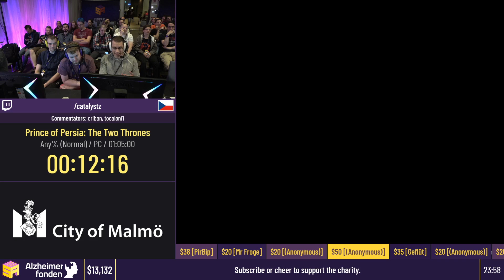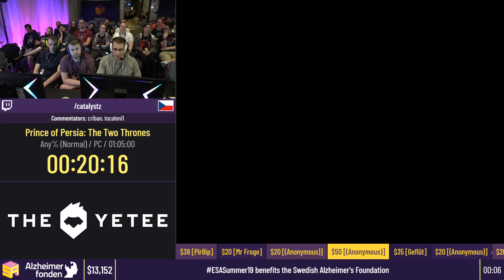Prince of Persia: The Two Thrones [Any% (Normal)] by catalystz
ESASummer19 Speedruns - Prince of Persia: The Two Thrones [Any% (Normal)] by catalystz